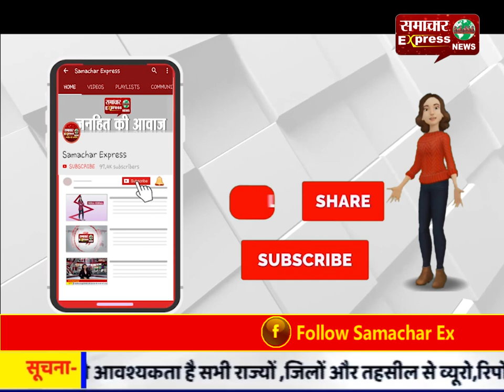बैंड बाजे और ढोल नगाडो के साथ हुआ गौ और नंदी का अनूठा विवाह